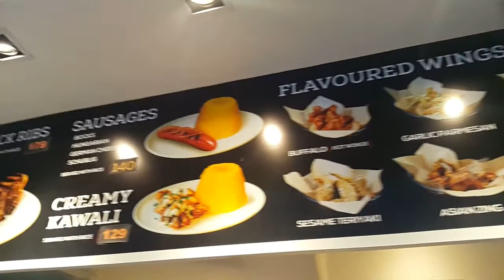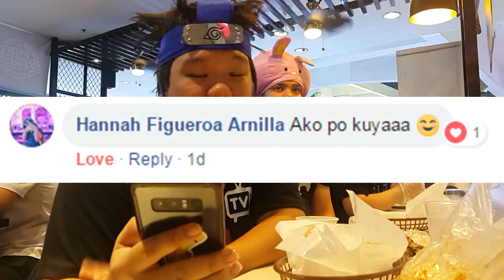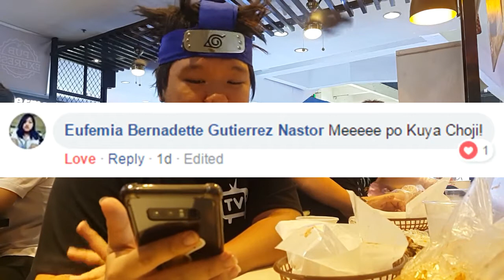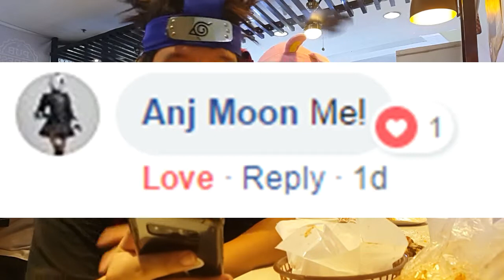CHOJI FOODTRIP ADVENTURE EPISODE 13 - PUB EXPRESS MONUMENTO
MAHILIG KA BA SA UNLI?
NAKO KA NINJA ETO NA ANG LALANTAKAN MO!
HINDI LANG UNLI RICE UNLI CHICKEN PA

CHICKEN FLAVORS

BUFFALO ( HOT WINGS )
GARLIC PARMESAN
SMOKEY BBQ
CHEESY BACON
SESAME TERIYAKI
ASIAN ZING
KARE KARE WINGS
CHILI BAGOONG